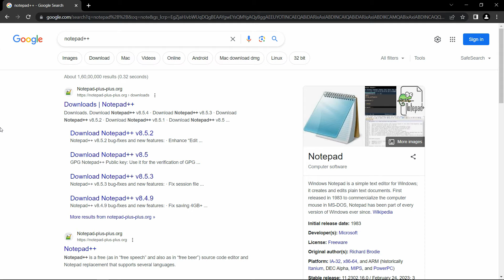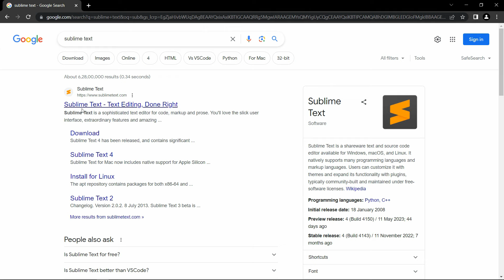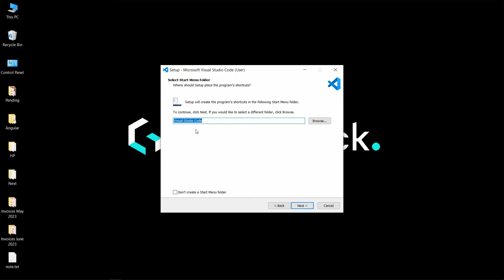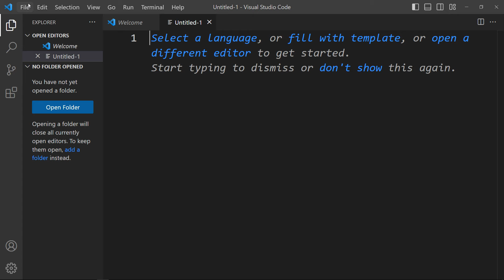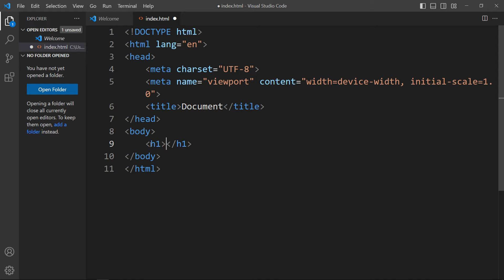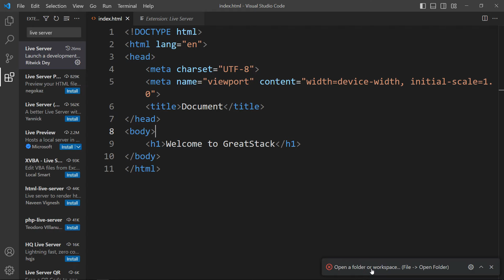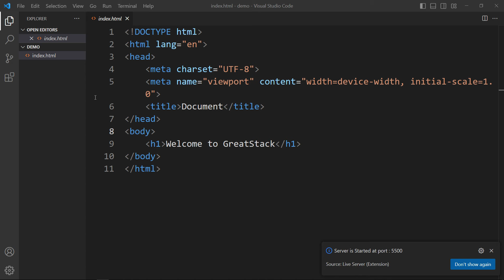Best Code Editor For Web Development | How To Install VS Code Editor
Best Code Editor For Web Development | How To Install VS Code Editor, How To Make Website Using HTML

In this video we will know about best code editor for Web development. We will also Download and Install VS code editor and make our first website with HTML.